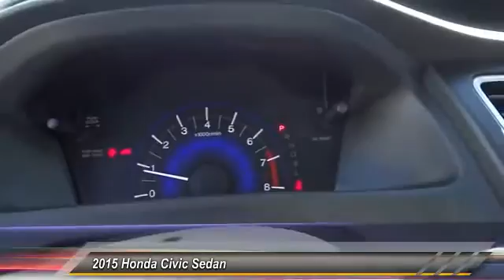2015 Honda Civic Sedan Pasadena Cerritos Los Angeles Alhambra Pasadena, SoCal, Orange County 402645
2015 Honda Civic Sedan 4DR CVT LX

HONDA OF PASADENA IS A NEW AND USED HONDA DEALERSHIP PROUDLY SERVICING LOS ANGELES, PASADENA, GLENDALE, ALHAMBRA, CERRITOS, & ALL NEARBY CITIES. THIS SILVER 2015 Honda CIVIC SEDAN IS EQUIPPED WITH A Engine: 1.8L I-4 SOHC 16-Valve i-VTEC, AUTOMATIC TRANSMISSION, AND RECEIVES AN ESTIMATED 30 City/39 Hwy MPG. CONTACT HONDA OF PASADENA TO SCHEDULE A TEST DRIVE AND TAKE THIS 2015 Honda CIVIC SEDAN HOME TODAY, OR VISIT OUR SHOWROOM CONVENIENTLY LOCATED AT 1965 E. FOOTHILL BLVD, PASADENA, CA 91107. STOCK #: 402645 | 2015 Honda Civic Sedan 4dr CVT LX 2015 Honda CIVIC SEDAN 4DR CVT LX Stock #: 402645 | VIN: 2HGFB2F50FH556737 | 2015 Honda Civic Sedan 4dr CVT LX Honda of Pasadena AT HONDA OF PASADENA, OUR GOAL IS TO SELL THE BEST VEHICLES AT THE LOWEST PRICES AND TREAT OUR CUSTOMERS WITH RESPECT. AS A CALIFORNIA HONDA DEALER, WE BELIEVE WHEN YOU CHOOSE HONDA OF PASADENA YOU ARE MAKING THE RIGHT CHOICE.